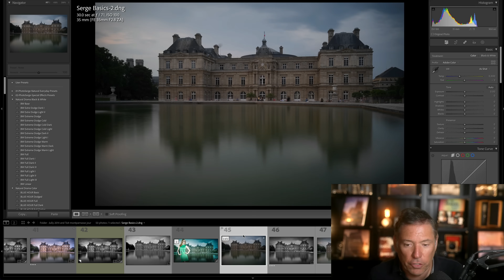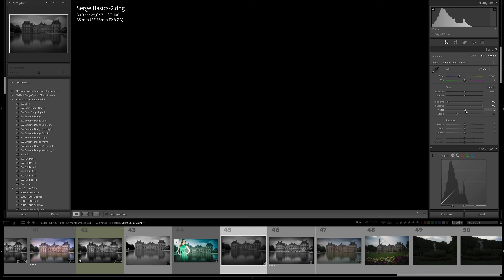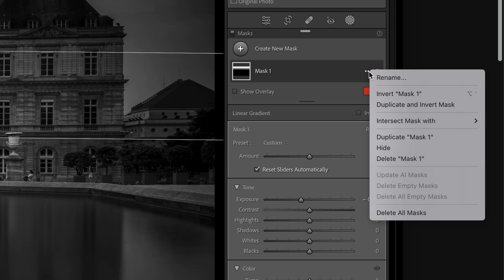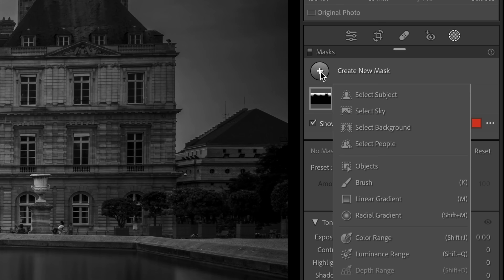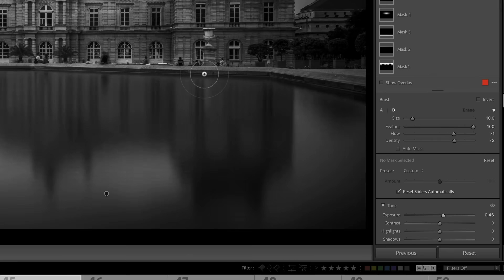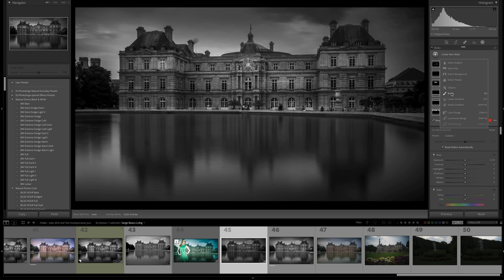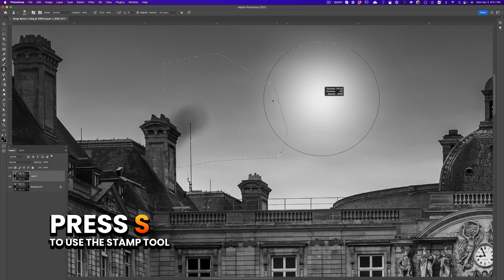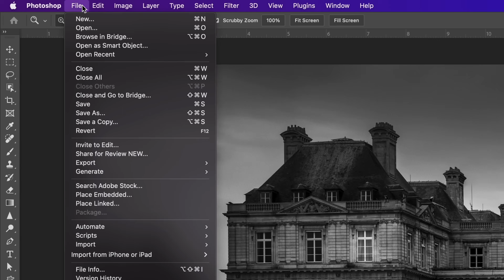Secrets on How to go from Boring to Fine Art Black and White using Dodge and Burn in Lightroom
Learn how to edit like a PRO in Lightroom with my Latest book; just pay shipping and handling

In this tutorial video, I will reveal the secrets of how to transform your boring black and white photos into stunning fine art pieces using dodge and burn techniques in Lightroom. I will explore the techniques of legendary photographer Ansel Adams and how he used these techniques to create iconic black and white images.

Starting with a flat, lifeless image, I will take you step-by-step through the process of adding depth, contrast, and texture to your photos using the dodge and burn tools in Lightroom. I will show you how to selectively lighten and darken areas of your image to bring out details and create a sense of dimensionality.

I will also cover important aspects of composition and image processing that will help you achieve a powerful and dynamic black and white image.

Whether you are a beginner or an experienced photographer, this tutorial will teach you the essential techniques to create stunning fine art black and white photos that stand out from the crowd. So watch this video and learn how to master the art of black and white photography with dodge and burn techniques in Lightroom.

00:00 Introduction
00:01 Story Time about Black and White
02:52 How to shoot for Black and White
03:01 Get your Natural Drama Formula Book
03:21 Step #1 Exposure Black and White Conversion
04:29 Step #2 White Balance
04:56 Step #3 Refining Colors
05:01 Step #4 Dodge and Burn
05:45 Cropping
05:59 Ansel Adams Techniques
11:49 Adding Texture
12:49 Correct unwanted elements in Photoshop
15:11 Get your free copy of the Natural Drama Formula Book